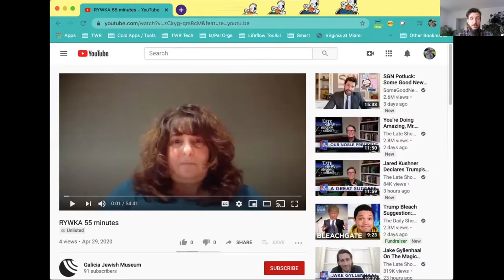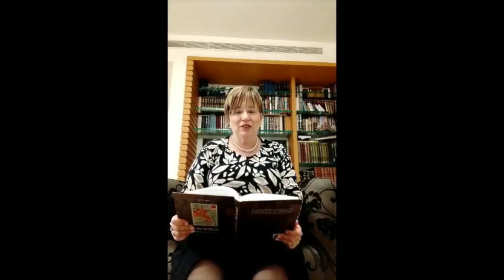Reading diary of Rywka Lipszyc | TWR Global Vigil | Hour 4 | Poland & Milwauki (USA)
In 1945 a Soviet doctor found a school notebook in the liberated Auschwitz-Birkenau Camp. It was a diary written by the teenage Rywka Lipszyc in the Łódź Ghetto between October 1943 and April 1944 — the testament of an orthodox Jewish girl who lost her siblings and parents, but never lost hope despite moments of doubt. In 2020 as a part of the Global Vigil the excerpts of the diary will be read by people from 4 continents, of different ages and backgrounds including Rywka's family members, staff of the Galicia Jewish Museum and Jewish Museum Milwaukee, community members and researchers who made it possible to find identity of the author of the diary.  More than 60 years after its discovery, the diary traveled to the United States, where it was translated from Polish, supplemented with commentaries and published in book form. In 2016 Galicia Jewish Museum in Kraków, Poland created an exhibition based on this story, that is now presented at the Jewish Museum Milwaukee.

Partners: Jewish Museum Milwakee, Galicia Jewish Museum